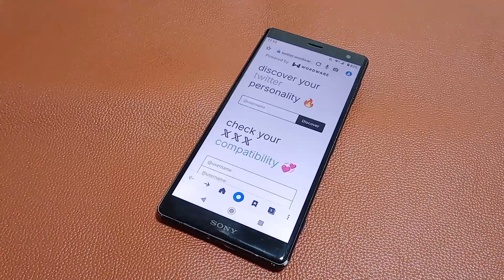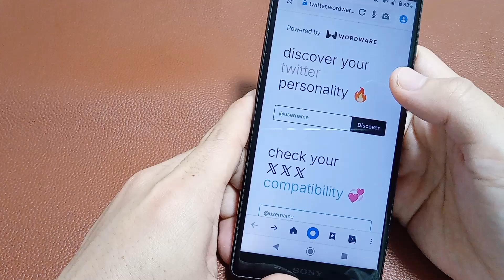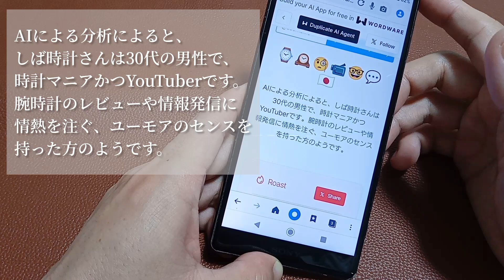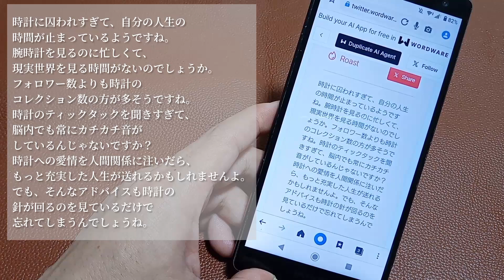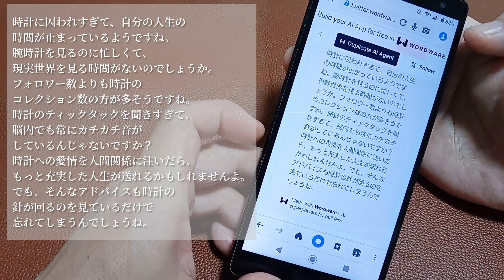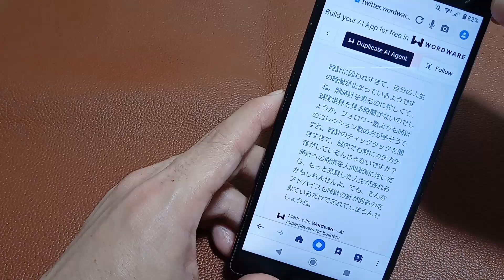毒舌AIでしば時計を分析してみた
0:00 OP
0:06 紹介
1:18 分析開始
4:50 まとめ